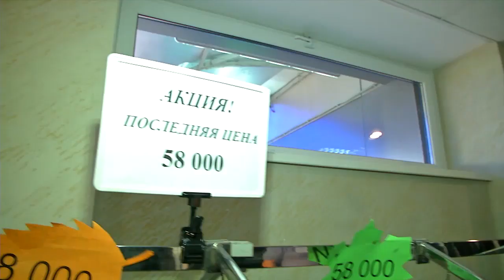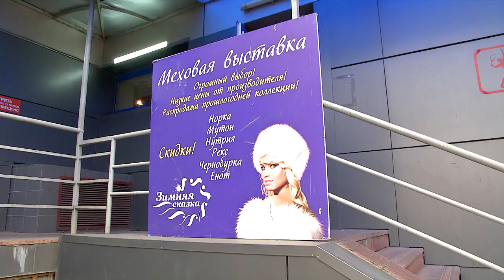Зимняя сказка вновь в Твери с 3 по 8 сентября